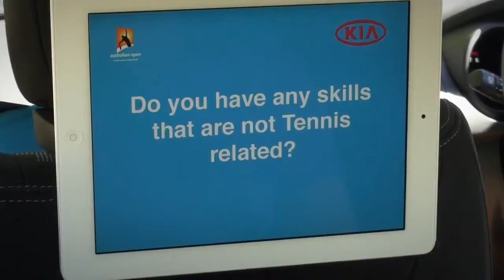Liezel Huber -- The Open Drive: Australian Open 2012 brought to you by Kia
She ended the year as the world's number one doubles player, but does she think she's better than Lisa Raymond, her partner?